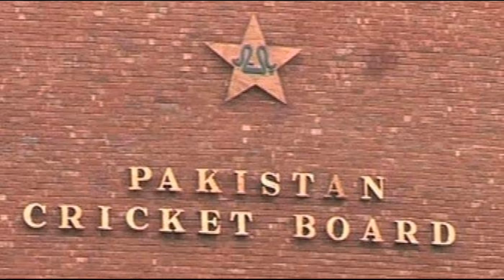Three Pakistani Cricketers Covid 19 report positive before England tour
The Pakistan Cricket Board has confirmed three players – Haider Ali, Haris Rauf and Shadab Khan – have tested positive for Covid-19. The players had shown no symptoms until they were tested in Rawalpindi on Sunday ahead of the Pakistan men’s national cricket team’s tour to England.

The PCB medical panel is in contact with the three who have been advised to immediately go into self-isolation.

Imad Wasim and Usman Shinwari, also screened in Rawalpindi, have tested negative and, as such, will travel to Lahore on 24 June.

The other players and team officials, barring Cliffe Deacon, Shoaib Malik and Waqar Younis, underwent tests at their respective centres in Karachi, Lahore and Peshawar on Monday. Their results are expected at some stage on Tuesday.